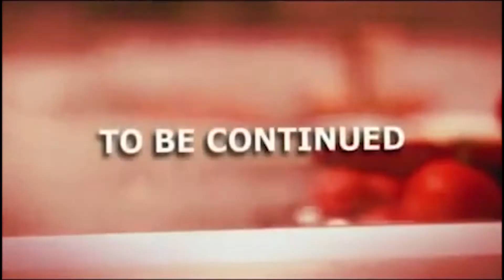Hell's Poopin Season 11 Episode 69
Ya boi has returned, with some fresh crap from a million years ago. What ever could happen when a bunch of chefs cook food? Find out now.